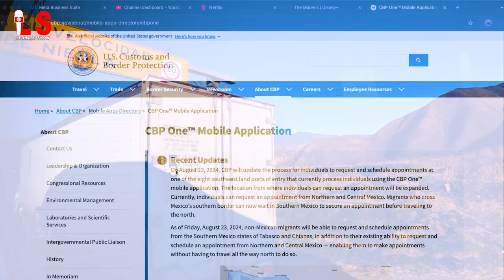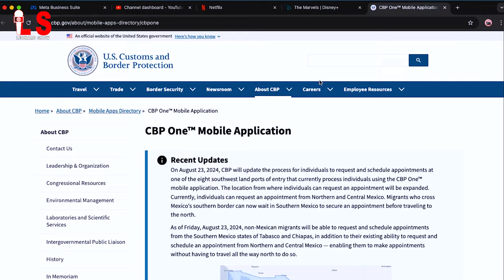CBP ONE 🇺🇸✈️ men apati ki dat wap ka mande randevou TABASCO ak CHIAPAS 🇲🇽 😍